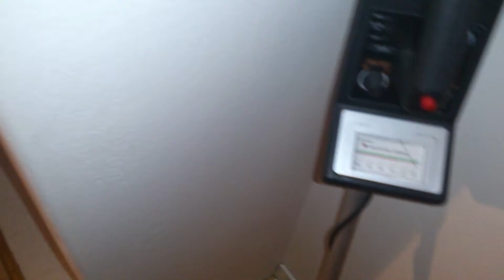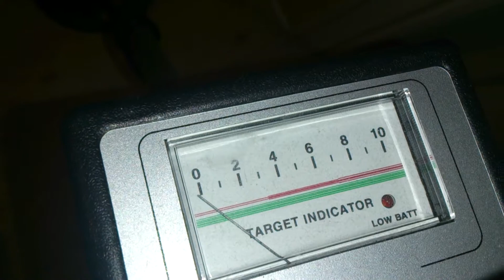This is what i gonna do after the Winther in norwa